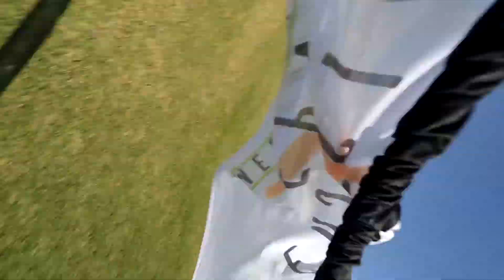Eastside Freestyle day